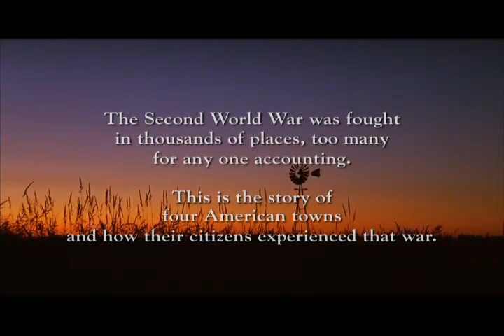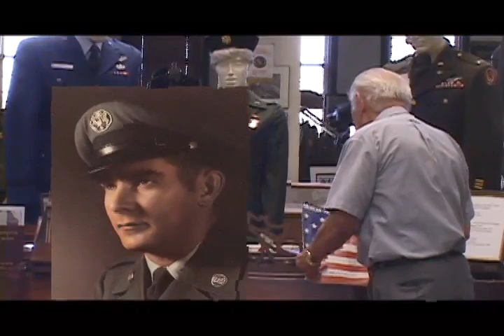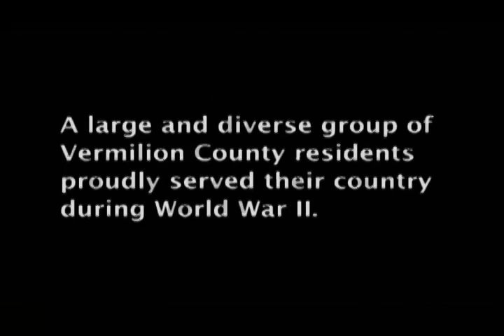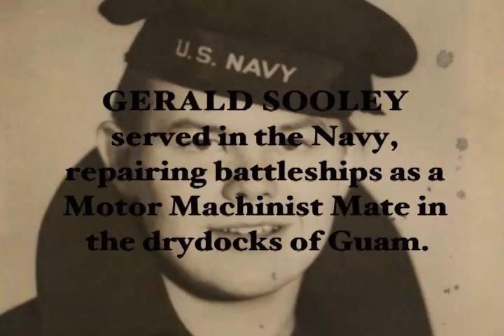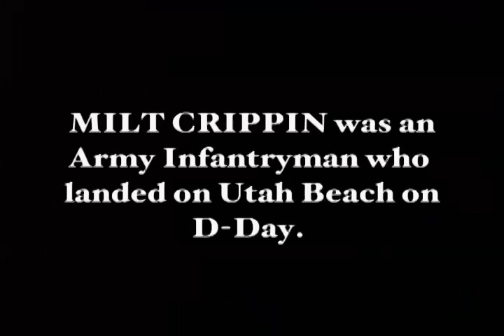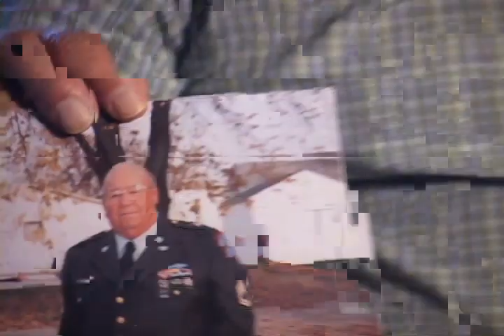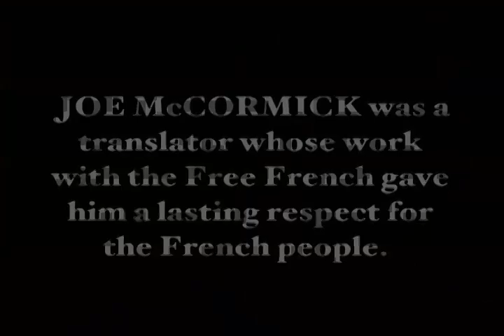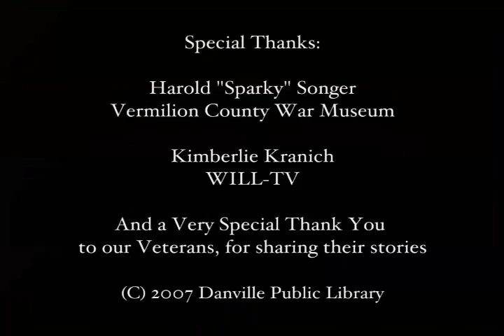Central Illinois World War II Stories - Danville Residents Remember World War II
Seventy-five people attended a community conversation October 16, 2007 at the Danville Public Library in Danville, IL featuring stories from eight Danville-area residents. Speaking were John Saint who enlisted in the Air Force in 1942 and was a POW in Germany; Bill Kannapel, who cared for wounded soldiers as a doctor; Helen Montgomery, who served in the Medical and Identification division of the American Women's Voluntary Service; Charlie Dukes, who was a POW in Germany and Russia; Joe McCormick, who was a translator who worked with the French Underground; Milt Crippin, who landed on Utah Beach on D-Day and "Sparky" Songer who was a POW in Germany during the Battle of the Bulge. The panel and audience discussion were moderated by Mary Coffman of the Danville Area Community College. The Danville Public Library has been videotaping oral histories of local residents. Some of those residents, John Sant, Bill Kannapel, Helen Montgomery, Gerald Sooley and Charlie Dukes, share their stories with Mary Coffman, retired humanities professor from Danville Area Community College.